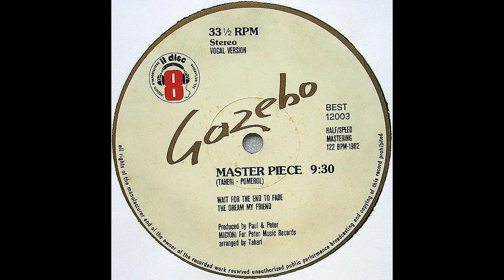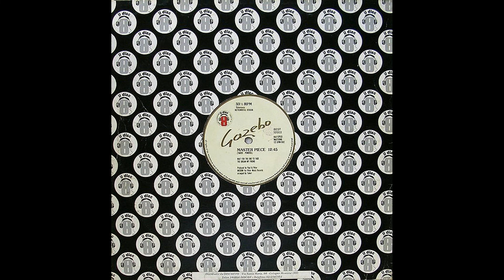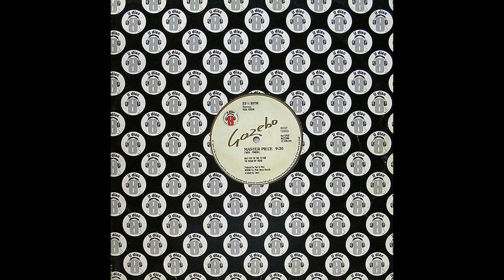Gazebo – Masterpiece (Vocal Version) [Vinile Italiano 12", 1982]